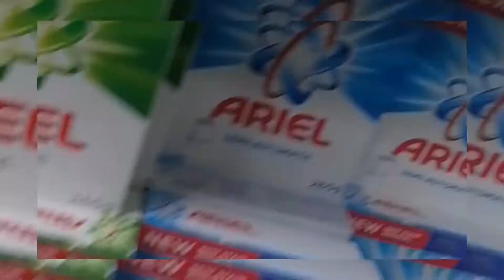Dry Fruits|Almonds| pistachios beeswax beans|cashews| chickpeas walnuts dates|Sasta Tareen|Wajiddpvl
Dry Fruits Dry Fruits name in english
Almonds, pistachios, beeswax, beans, lentils, beans, cashews, chickpeas, walnuts, fruits, dates sweet banana salt banana